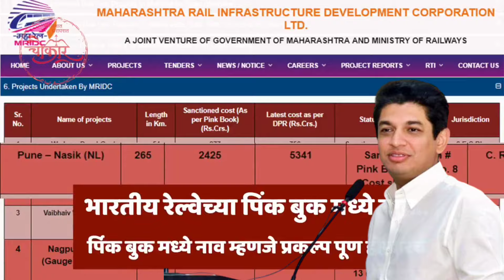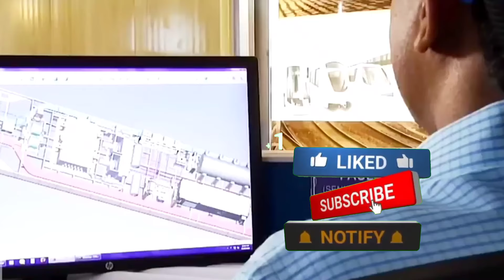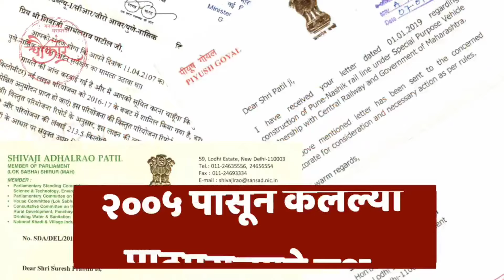🚨•Pune-Nashik रेल्वेसाठी राजकारण•🚨 Thorat 🆚 Vikhe Patil | पुणे नाशिक रेल्वे | New Update 2024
*IN VIDEO CREDIT: Respected Owners 👍

➖➖➖➖⭐️🙏धन्यवाद🙏 ⭐️➖➖➖➖➖

                    🔵•प्रकल्पाची वैशिष्ट्ये•🔴

* 235 किलोमीटर लांबीचा रेल्वे मार्ग

* रेल्वे मार्ग पुणे, अहमदनगर आणि नाशिक जिल्ह्यातून जाणार

* रेल्वेचा 200 किलोमीटर प्रति तास वेग, पुढे हा वेग 250 किमीपर्यंत वाढवणार

* पुणे-नाशिक अंतर अवघ्या पाऊणे दोन तासात कापणार

* वेळेसह इंधनाची बचत त्यामुळे पर्यावरण पुरक प्रकल्प

* पुणे-नाशिक दरम्यान 24 स्थानकांची आखणी

* 18 बोगदे, 41 उड्डाण पूल, 128 भूयारी मार्ग प्रस्तावित

* प्रवासी आणि मालवाहतूक चालणार

* प्रत्यक्ष, अप्रत्यक्ष रोजगारांच्या मोठ्या संधी उपलब्ध होणार

* प्रकल्पाच्या खर्चात 60 टक्के वित्तीय संस्था, 20 टक्के राज्य सरकार, 20 टक्के रेल्वेचा वाटा

* कमी खर्चात प्रकल्प मार्गी लागणार

* विद्युतीकरणासह एकाच वेळी दोन्ही रेल्वे लाईनचे बांधकाम होणार

                 🌟 सूचना 🌟

- पुणे नाशिक हाय स्पीड रेल्वे.
- पुणे नाशिक सेमी हाय स्पीड रेल्वे प्रकल्प.
-पुणे नाशिक सेमी हाय स्पीड रेल्वे प्रकल्प नवीन बातमी.
- पुणे नाशिक सेमी हाय स्पीड रेल्वे प्रकल्प नवीन अपडेट.

- Pune Nashik Semi Highspeed Railway New Update.
- Pune Nashik Railway Map
-Pune Nashik Semi Highspeed Railway Update.
- Pune Nashik Semi Highspeed Railway Corridor
- Pune Nashik Industrial Corridor
- Pune Nashik Route